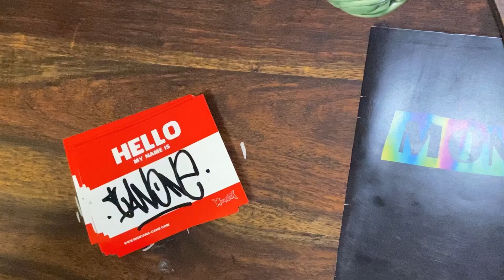Рисую троу ап стикеры . Making Throw up graffiti stickers